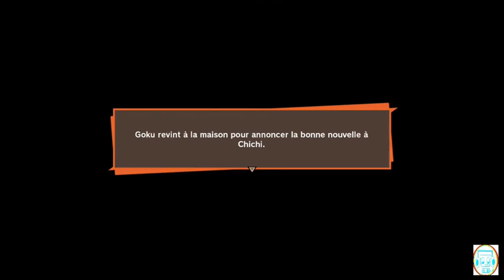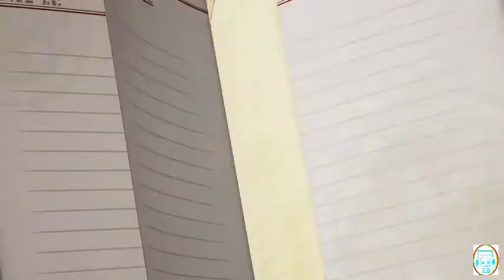contre la montre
Louay le gamer : contre la montre